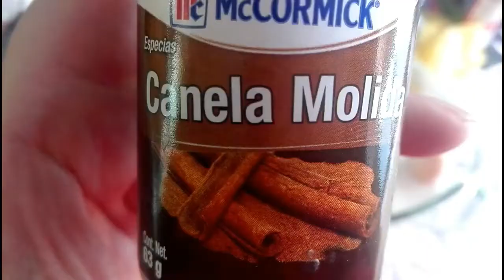Licuado de avena y plátano | Desayunos COMPLETO Y NUTRITIVO